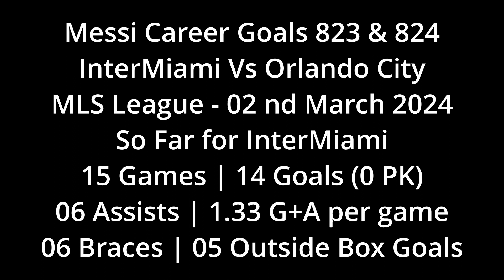Messi 823 824 - Messi Fabulous brace to crush Orlando City 5-0 to take Inter Miami to top of MLS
Messi Goals 823 & 824 - 03rd March 2024 - Inter Miami Vs Orlando city
The goals scored at 57th and 62nd minutes. The 62nd minutes goal was a header. With the 5-0 win Inter Miami now stands top of the MLS table with 7 points (2 home wins and 1 away draw). Simply breathtaking game too!! Multiple angles of the Messi goals are given in the video including the view from the stands too.